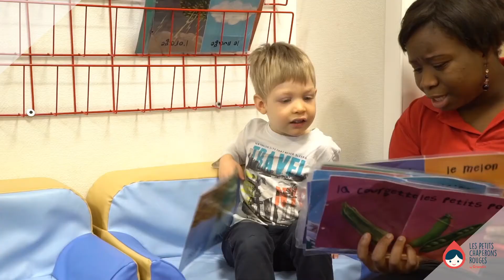La confiance est la base de la relation parents professionels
La confiance est la base de la relation parents-professionnels !

Découvrez les étapes importantes de cette relation.